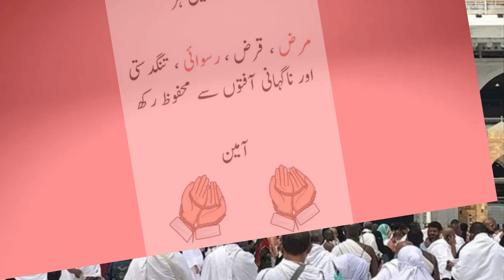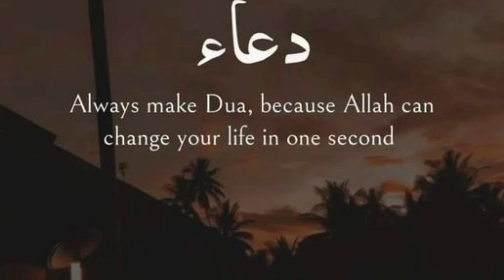Madina Makkah Ki Boht Hi Haseen Photos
madina, makkah, haseen images, m khann, mkhann, wallpaper haseen images, dp pictures haseen si,

About: Tips,Tricks,Secrets about iPhone and Videos on iPhone and Android apps, Nokia Secrets Codes, Quranic Wazifa and Health tips Videos, some videos about London History and Museum and Amazon Products Videos.